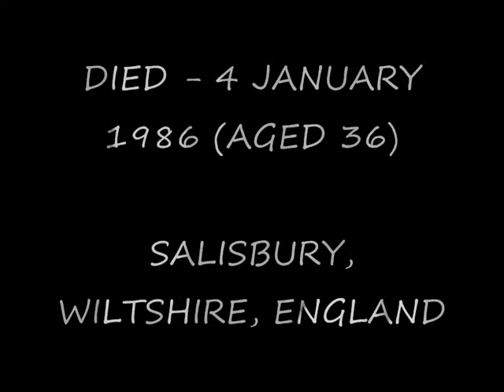Phil Lynott Tribute 0001